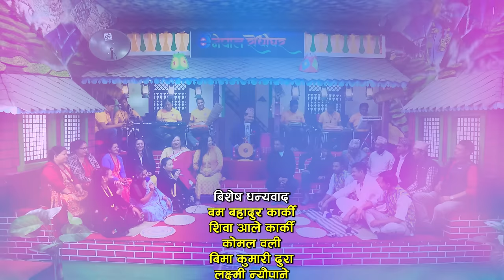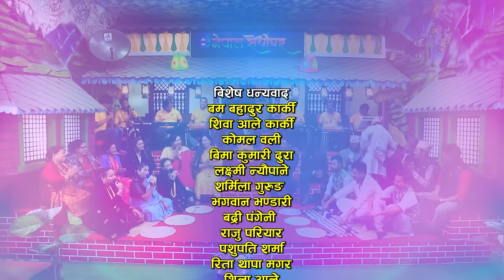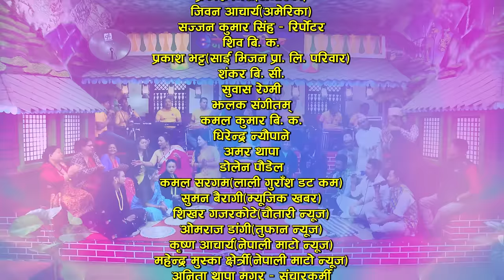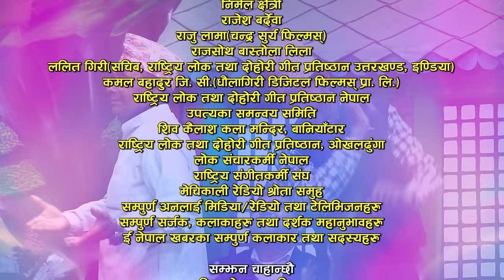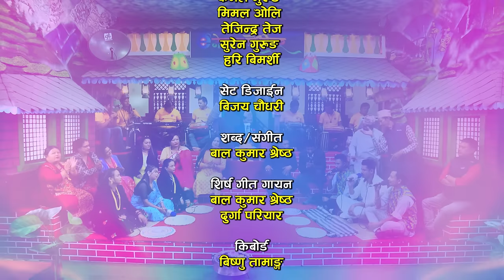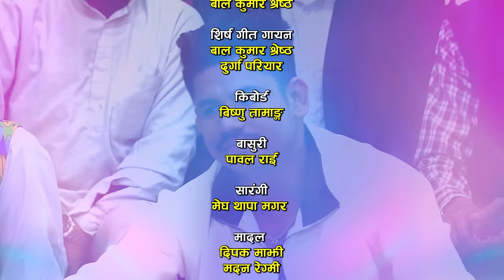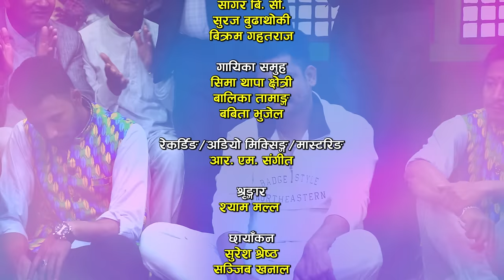सागर र सीमाको साच्चै बिहे भएको खुलासा | Sagar BC | Sima Thapa Chhetri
Watch new Nepali Live Dohori Mayaluko shaharama mero gauma ghar chha by Sagar BC & Sima Thapa Chhetri only on Enepal Khabar Official's YouTube Channel.

🎶Original Audio Credits :-
♪Song:-
Mayaluko Shaharama

♪Vocal:-
Ganesh Poudel
Purnakala BC

♪Lyrics:-
Navaraj Panta

Basanta Thapa

♪Song:-
Mayaluko Shaharama

♪Male Vocal:-
Sagar BC
Suraj Budhathoki
Bikram Gahatraj

♪Female Vocal:-
Sima Thapa Chhetri
Balika Tamang
Babita Bhujel

Durga Pariyar

♪Keyboard:-
Bishnu Tamang

♪Madal:-
Madan Regmi
Deepak Majhi

♪Dholak:-
Kumar Lamichhane

♪Flute:-
Pawal Rai

♪Sarangi:-
Megh Thapa Magar

♪Auto pad:-
Badri Sewa

♪Recordists/Audio Mixing/Mastering:-
RM Sangeet

♪Audio/video:-
ENepal Rodhighar
🎬️ Video Credits:-

🎬Producer/Director:-
Razwan Chhetri

🎬Cinematographer:-
Suresh shrestha
Sanjeev khanal

🎬Editor:-
Bishnu Sharma

🎬Technical Adviser:-
Rajendra Aryal
Rabindra Aryal

🎬Post Production:-
E.Nepal Khabar Pvt. Ltd.